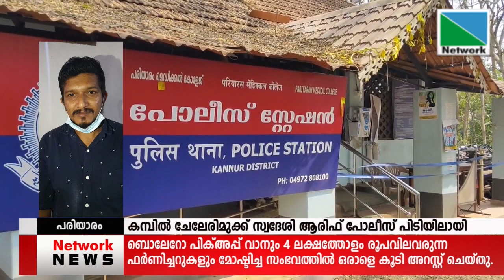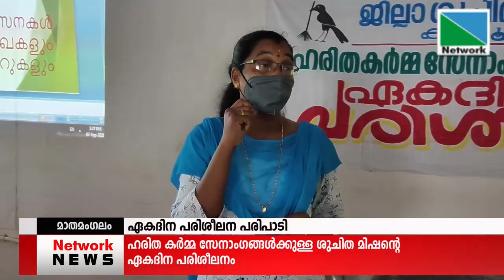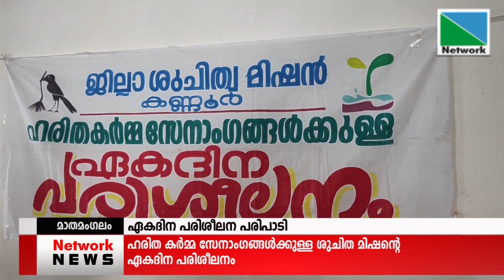07 SEPTEMBER 2021